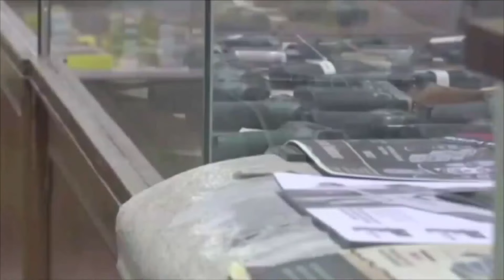Karina's Bill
Backers of a bill to get guns out of the hands of abusers gathered downtown Wednesday pushing for legislators to listen up.